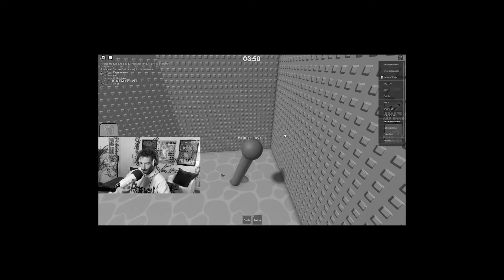LE PIRE DUO SUR ROBLOX !! 🤣​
flemme de faire une description